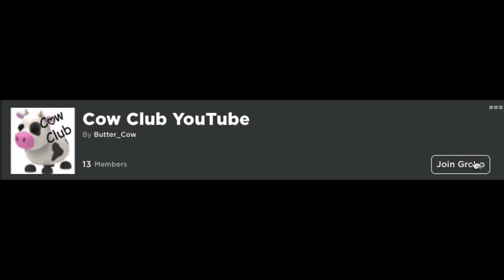In Case You Didnt Know.... WE HAVE A ROBLOX GROUP!!! :D